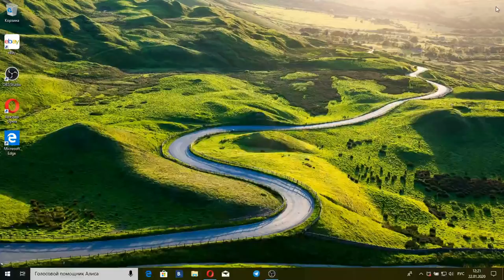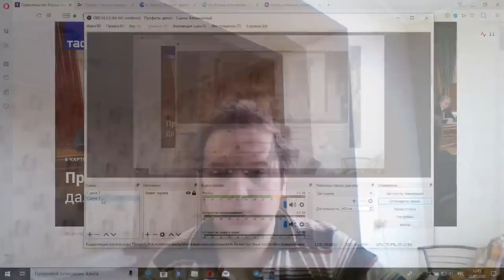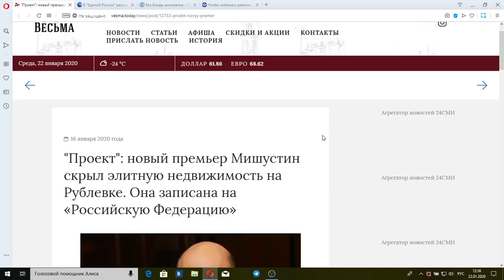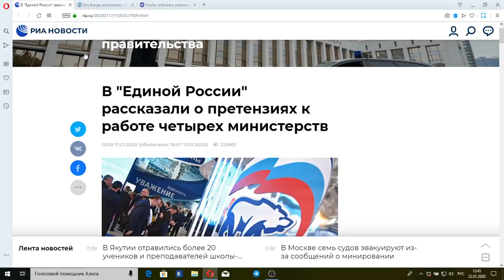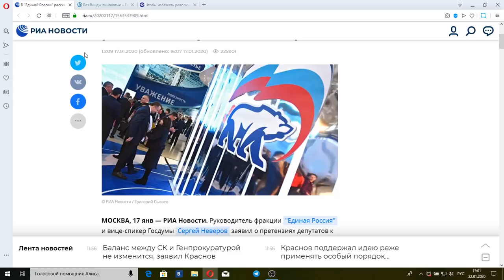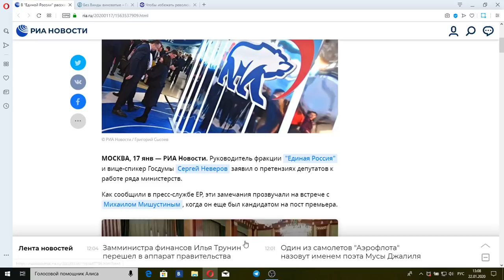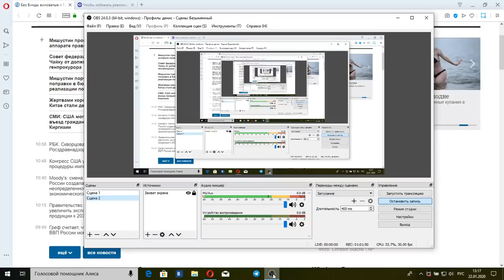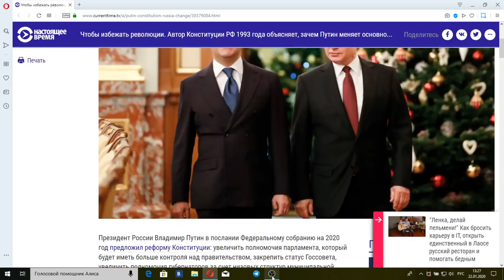25.01.2020. Постскриптум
Еженедельная информационно-аналитическая программа. Ведущий - Алексей Пушков.
1. Правительство России подало в отставку. Что со страной будет дальше? 2. Новый премьер-министр РФ Михаил Мишустин скрыл свою элитную недвижимость на Рублевке. Как и где живет новый премьер-министр страны? 3. Единая Россия заявила о претензиях к работе четырех министерств Правительства РФ. Кто из Министров по мнению партии власти не справляется со своими прямыми обязанностями? И кого первым из кабмина выгнал Мишустин? 4. Каким российским банкам грозят серьезные проблемы из-за прекращения поддержки Windows-7 ? 5. Зачем Путин меняет Конституцию России?